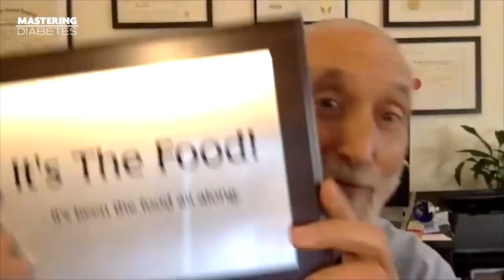Why Don't Some Doctors Believe Type 2 Diabetes Can Be Reversed? | Mastering Diabetes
While type 1 diabetes mellitus cannot be reversed because the pancreas is no longer working to produce insulin, studies have shown that type 2 diabetes is absolutely reversible with whole food plant-based diet, a healthier lifestyle, and exercise. And if you've been here long enough, you know there's a running list of plant-based doctors who have done it. To name a few:  Dr. Michael Klaper, Dr. Neil Barnard, Dr. Alan Goldhamer, and Dr. Michael Greger.

In this conversation, Dr. Michael Klaper shares his insights about the unfortunate situation that some doctors don't believe type 2 diabetes can be reversed. The message? Actually caring about what patients eat is king. Physicians need to learn more about food and nutrition and the role of fat in a diet. Becasue food as medicine — it works!

Dr. Klaper resolutely believes that proper nutrition — through a whole food, plant-based diet — and a balanced lifestyle are essential for health and, in many cases, can make the difference between healing an illness or merely treating its symptoms. Dr. Michael Klaper is a gifted clinician, internationally-recognized teacher, and sought-after speaker on diet and health. In addition to his clinical practice and private consultations with patients, he is a passionate and devoted educator of physicians and other healthcare professionals about the importance of nutrition in clinical practice and integrative medicine. (Full bio